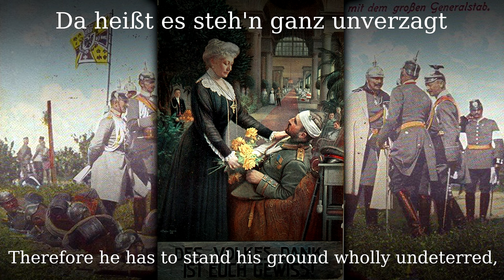Wer jetzig Zeiten leben will [German folk song][+English translation]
Unknown origin, from around 1700.

●▬▬▬▬▬▬▬▬▬♬❈ LYRICS ❈♬▬▬▬▬▬▬▬▬▬▬●

Wer jetzig Zeiten leben will,
Muss haben tapfer's Herze;
Es sein der argen Feind' so viel,
Bereiten ihm groß' Schmerze.
Da heißt es steh'n ganz unverzagt
In seiner blanken Wehre,
Dass sich der Feind nicht an uns wagt;
Es geht um Gut und Ehre!

Geld nur regiert die ganze Welt,
Dazu verhilft Betrügen;
Wer sich sonst noch so redlich hält,
Muss doch bald unterliegen.
Rechtschaffen hin, rechtschaffen her,
Das sein nur alte Geigen;
Betrug, Gewalt und List vielmehr,
Klag du, man wird dir's zeigen!

Doch wie's auch kommt, das arge Spiel,
Behalt dein tapfer's Herze;
Und sind der Feind' auch noch so viel,
Verzage nicht im Schmerze!
Steh Gott getreulich, unverzagt
In deiner blanken Wehre,
Wenn sich der Feind auch an uns wagt;